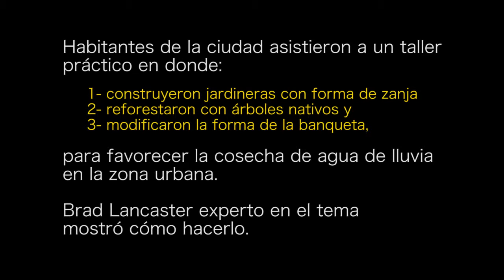Time Lapse Taller Práctico Brad Lancaster en La Paz BCS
© La Sociedad de Historia Niparajá A.C., Niparaja.org, 2013. Uploaded with permission.

Con sus métodos sencillos y fáciles de replicar este experto en captación de agua pluvial demostró sus teorías durante el taller en el Jardín Comunitario Encinas el pasado sábado 25 de mayo 2013.